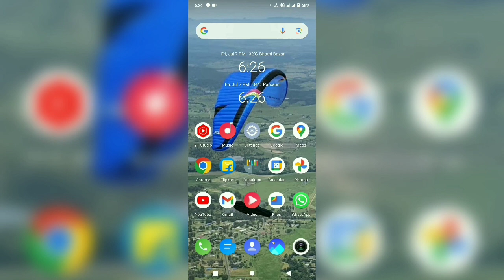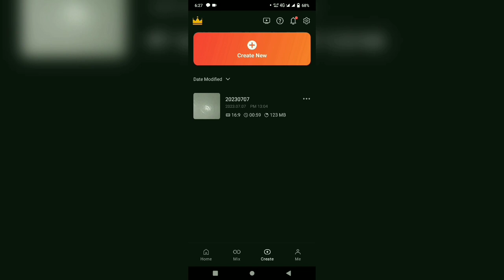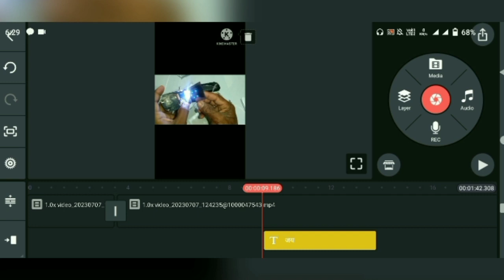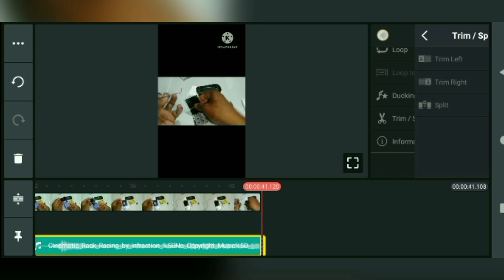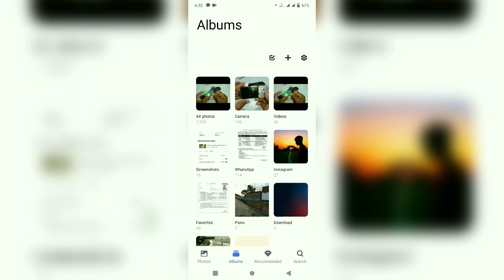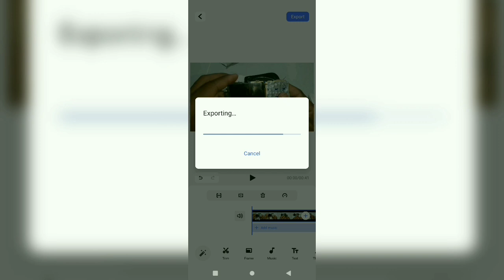How To Remove Kinemaster Watermark FREE ? Kinemaster Watermark Kaise Hataye ? VN Editor